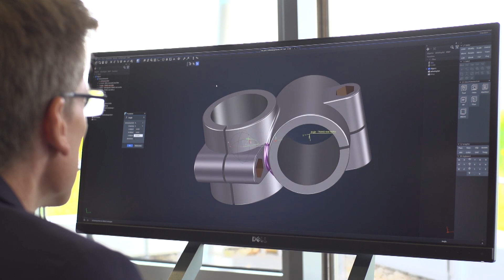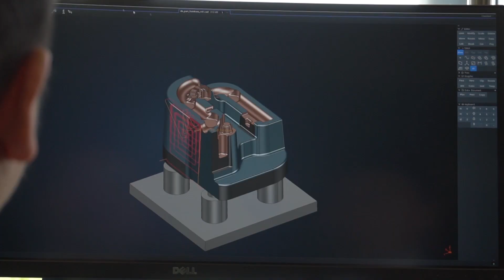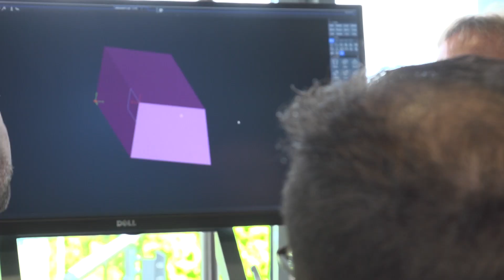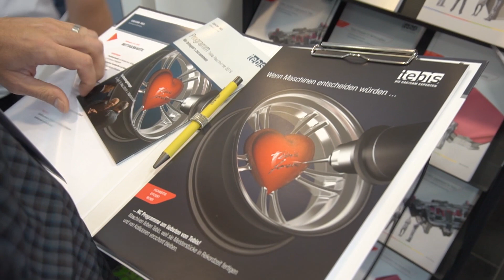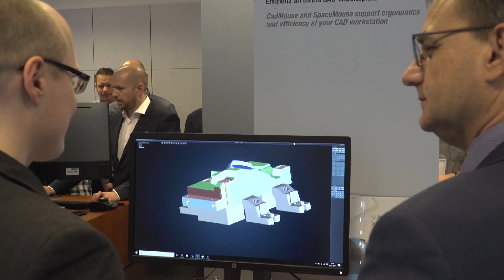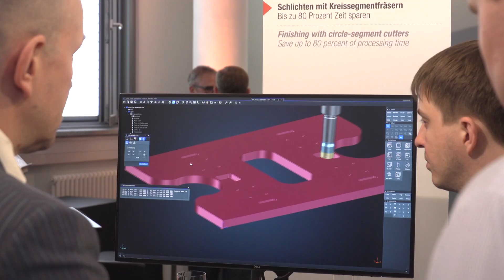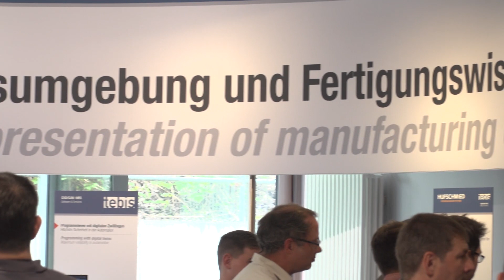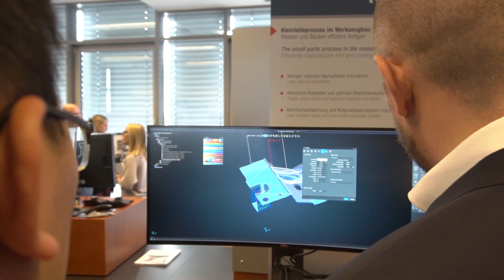Tebis Hausmesse 2019 Rückblick: Ausblick auf Parametrik-Version 4.1 - Kundenstatements (Langversion)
Unter dem Tebis Hausmesse Motto "Wir bringen's zusammen" fanden am 8. und 9. Mai 2019 an unserem Hauptsitz in Martinsried die diesjährigen Tebis Technologietage statt. Zahlreich Besucher aus dem In- und Ausland fanden Gelegenheit, sich über Trends und Themen in den Branchen Modellbau, Formenbau, Werkzeugbau und Maschinenbau zu informieren.

Zusammenfassung der Tebis Technologietage im Video
- Neuheiten und Altbewährtes von Tebis und Kooperationspartnern
- Statements von Tebis Kunden und Mitarbeitern, CAD/CAM Software Interessenten und Branchenexperten sowie allgemeine Eindrücke von unserer Hausmesse
- Tebis Software für Ihre CAD/CAM Prozesse mit schablonenbasierter NC-Programmierung
- Technologien wie Flächenrückführung, 5-Achsen-Fräsen, Beschnittfräsen, Laserschneiden
- Management-Impulse mit Tebis Consulting für den Weg zur Industrie 4.0
- Vorträge und Podiumsdiskussion "Agile Strukturen im Werkzeug- und Formenbau"
-  ProLeiS: MES Software zum Planen & Steuern der Fertigung

00:00 Überblick über den Tebis Standort in Martinsried
00:14 Trends in Tebis von Bernhard Rindfleisch, Vorstand Tebis AG
01:11 Kunden-Statements: Warum Tebis Software?
           (u.a. BMW Group, Porsche AG, Audi AG, Koller Formenbau)
02:49 Tebis 4.1 auf dem Tablet
03:15 Kunden über Tebis 4.1 - Was ist interessant?
04:26 MES ProLeiS - planen, steuern, auswerten
           (u.a. Schreurs-Tools, Koller Formenbau, Porsche Werkzeugbau)
05:25 Hausmesse mit Kooperationspartnern
05:45 Wozu braucht die Branche MES ProLeiS?
06:20 Tebis Services und Support
07:40 Szenen der Tebis Hausmesse
07:52 Tebis Consulting
08:31 Atmosphäre auf der Hausmesse
09:09 Kooperationspartner kommen zu Wort
           (Hufschmied Zerspanungssysteme, MMC Hitachi Tool Engineering Europe, Deckel Maho Seebach)
09:53 Vortragsprogramm und Trends in der Tebis Software
10:15 Durchgängigkeit mit Tebis, Automatisierung, Wettbewerbsvorteile
           Ein Statement von Dr. Thomas Wrede Mitglied des Vorstands, Tebis AG
11:13 Abspann mit Speisen, Spiel und Spaß